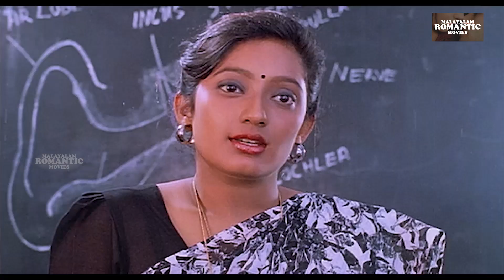ട്യൂൺ ചെയ്യുമ്പോ മനസ്സ് മുഴുവൻ നീയായിരുന്നു | Jayaram Romantic Scene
Kusruthikaatu is a 1995 Indian Malayalam film, directed by Suresh Vinu and produced by Mani C. Kappan. The film stars Jayaram, Kanaka, Jagathy Sreekumar.